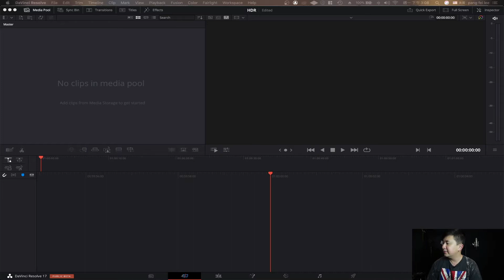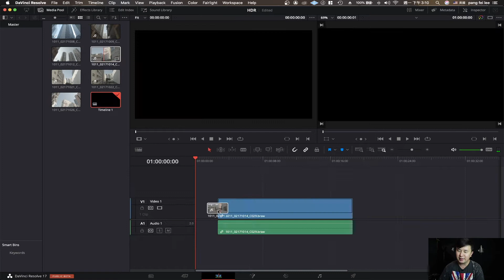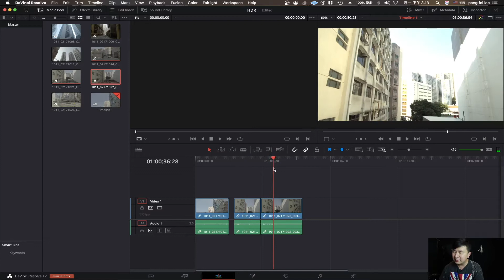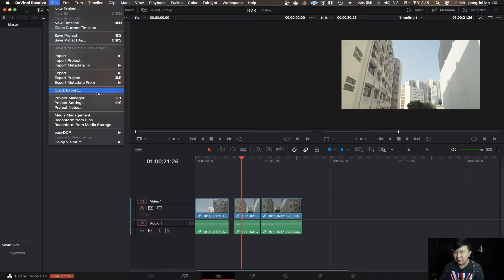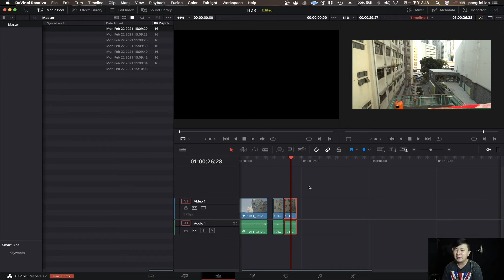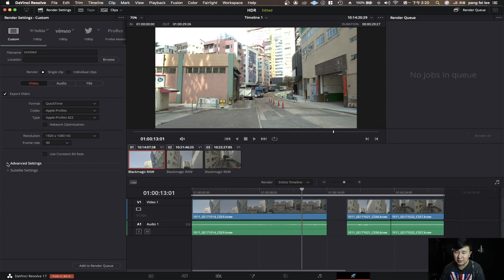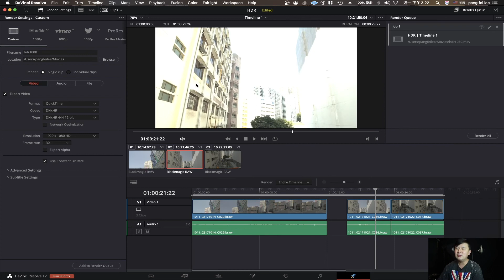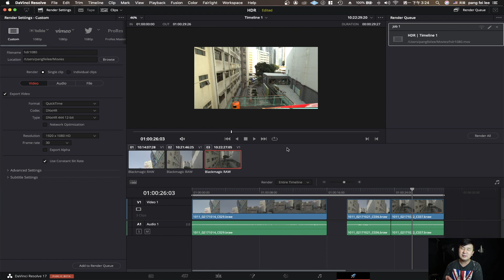DaVinci Resolve 的HDR 設定分享（廣東話/粵語）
廣東話講HDR的影片真係唔多，呢條片係我自己研究既成果，如果有人識都好歡迎討論一下！